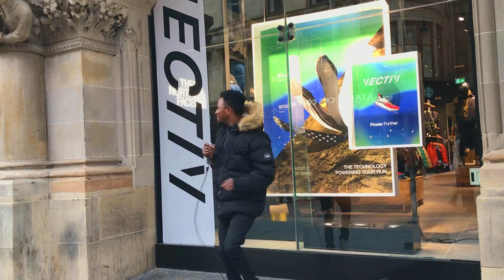Simon Sims with Dancing Queen by Abba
Please show your support for these talented artists by liking, commenting & sharing this video or leaving a tip below.

All videos are filmed by Carolyn Sleith of Buskers of Glasgow.  Please do not reuse or repost any of the content on this channel.